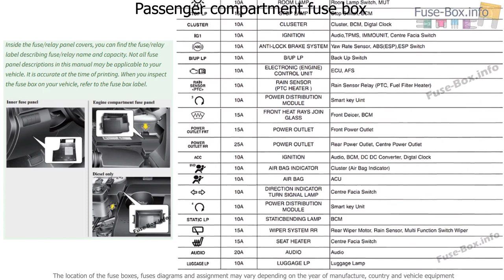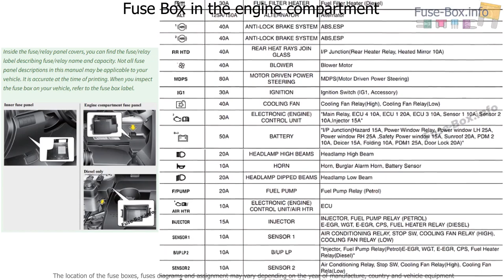Fuse box location and diagrams: Hyundai ix20 (2011-2018)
Fuse box diagram (location and assignment of electrical fuses) for Hyundai ix20 (2011, 2012, 2013, 2014, 2015, 2016, 2017)